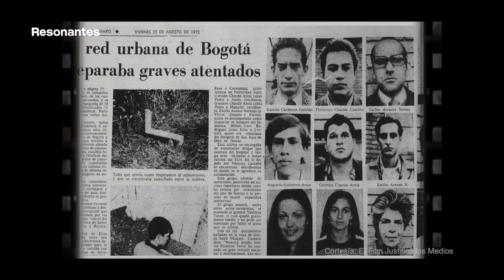El Film Justifica Los Medios: la primera época del cine documental independiente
Hablamos con Jacobo del Castillo, director de “El film justifica los medios”, documental que sirve de homenaje y rastrea las huellas de la primera época del cine documental independiente en Colombia. Este largometraje es un viaje estético y político hacia los años sesenta y setenta.